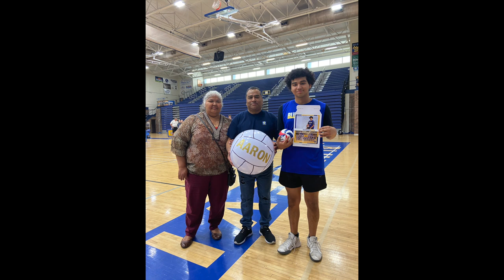2023 Henry Clay Volleyball Clips